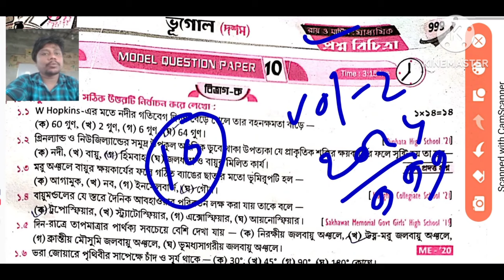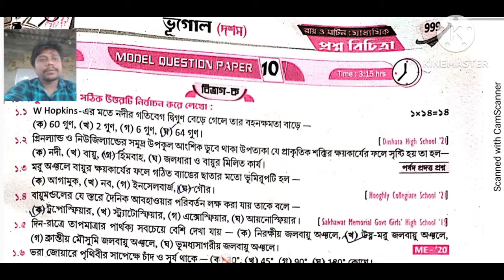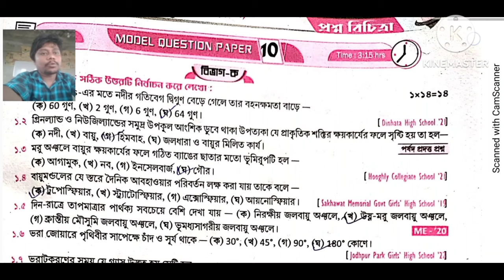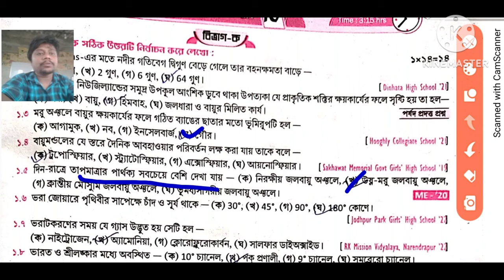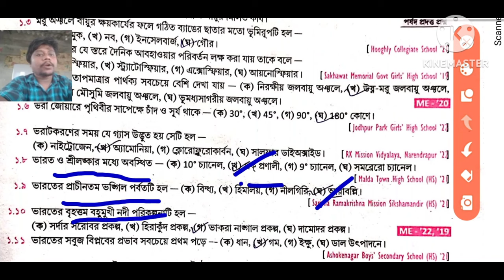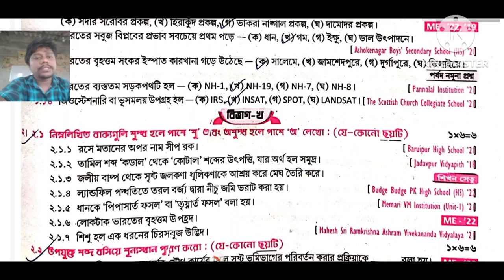Madhyamik 2024 Roy & Martin prosno bichitra/Vol 2/ Geography set10 /Model Question paper 10 Page 999